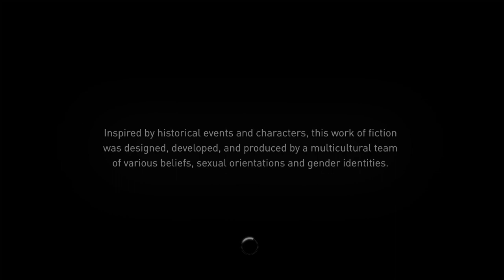Assassin's Creed® Syndicate_20231006131722